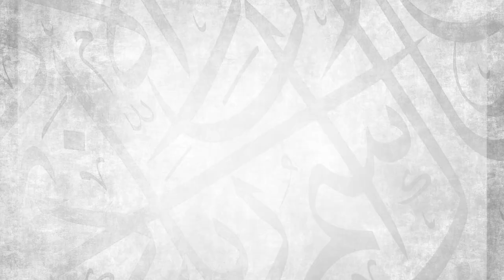Don’t Curse 2020 || Ustadh Yasin Munye || AMAU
Join Ustadh Yasin Munye as he explains a number of short chapters from some of his favourite books across multiple Islamic sciences. Be sure to take notes and soak up the kind of benefits that will stay with you for the rest of your life, bi’ithnillah. Enjoy!

BarakAllahu feekum.